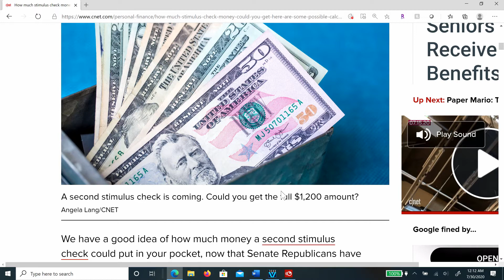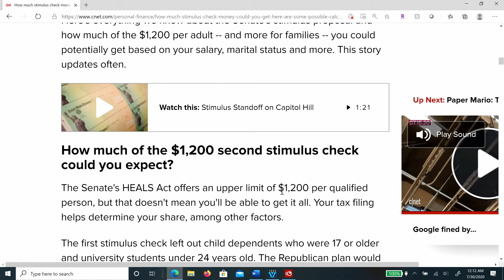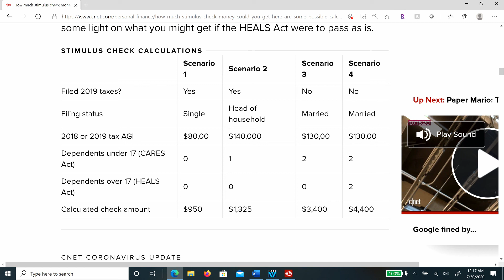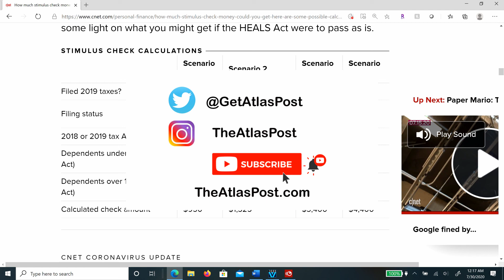Stimulus: Update $1200 Stimulus Check HEROES Act vs. HEALS Act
How much could you get for the next stimulus check? It all depends on what gets passed, the HEALS Act or the HEROES Act or if something in between can be agreed upon. There are only a few differences.

The HEROES Act, passed in May in the House with a $3 trillion budget.
The HEALS Act, is the proposal by the Senate with a $1 trillion budget. The HEALS Act, is for Health, Economic Assistance, Liability Protection and Schools.

The HEALS Act by the Republicans includes $500 for dependents regardless of age, which includes children and adults you claim when you file taxes.

The HEROES Act the proposal past by the House Democrats includes $1200 per person including children and dependents, for a maximum of 5 family member and maximum of $6000 per household. Non US citizens who file taxes returns, pay taxes and have an individual taxpayer identification number instead of a Social Security number would qualify.

Hopefully a decision can be made by the August 7th deadline on a stimulus package. Currently the House Democrats and Senate Republicans are far apart but do agree that Americans need it and are striving to get it accomplished before their month long recess when they go home and try to get re-elected.

If the House and Senate agree and President Donald Trump signs the bill into law by August 10th, we could see a stimulus payment sent out the week of August 24th via direct deposit and/or EIP cards.

TAP in to your news with The Atlas Post. Have a joyful day!

It is not intended to provide and should not be construed or relied on for, tax, legal, accounting or financial advice. If you need advice, consult your own tax, legal, accounting or financial advisor or professional before engaging in any transaction.